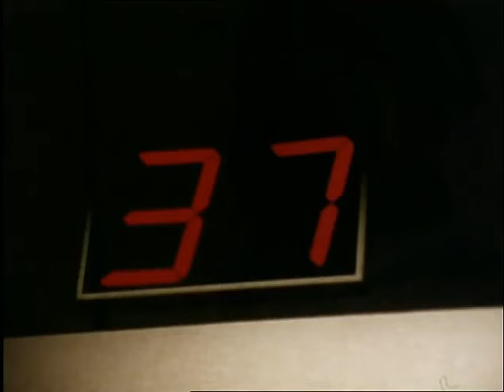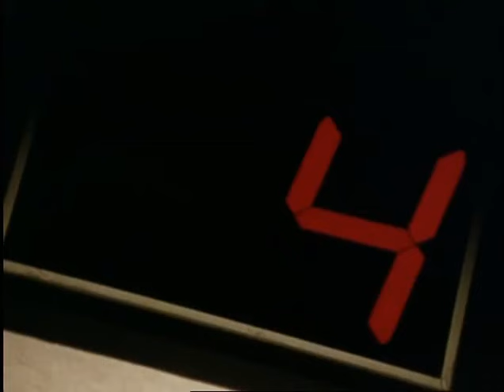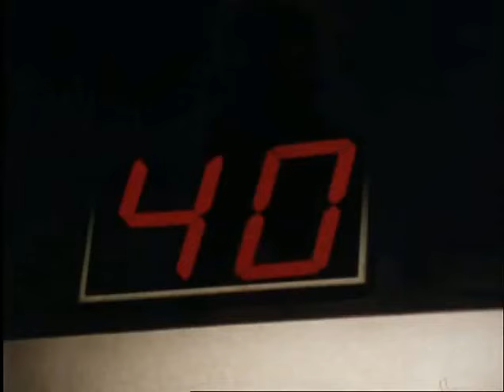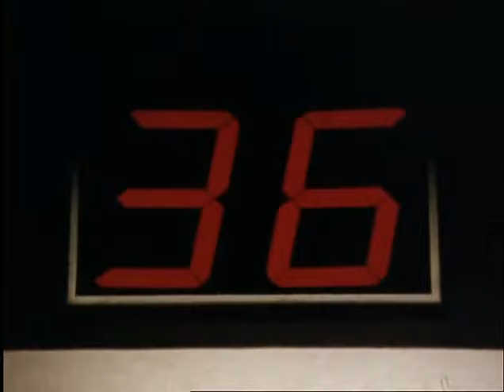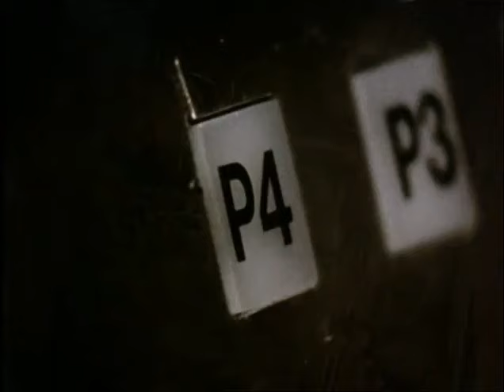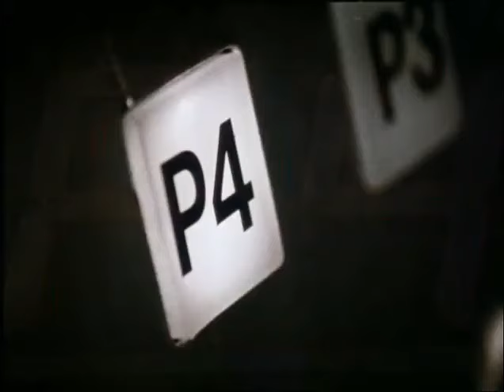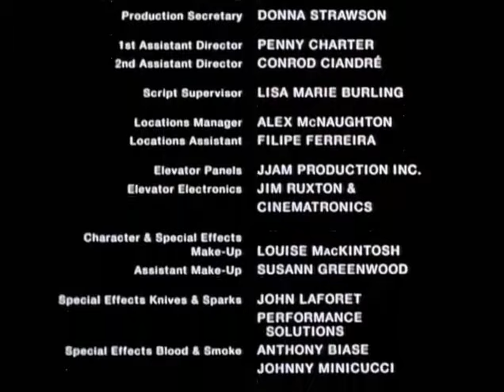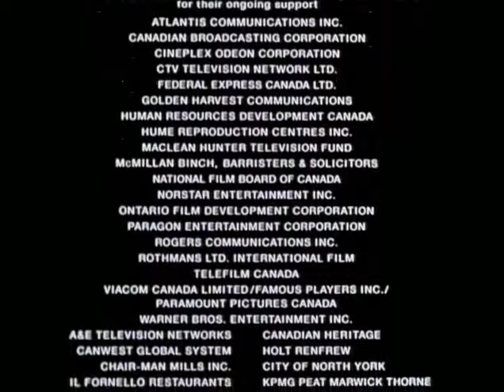Elevated (1996) Vincenzo Natali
this is my personal favorite horror short. it's not available elsewhere and it's phenomenal, so hopefully ol Vince won't mind my repost of this. At college film festivals this movie caused a serious sensation. Vincenzo Natali is the man 🤘🤘